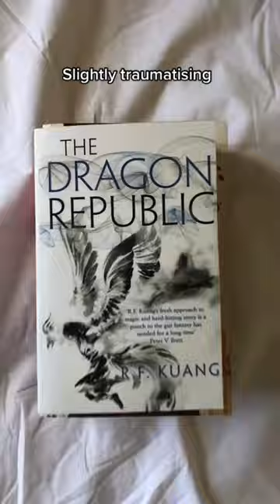Books That Emotionally Destroyed Me